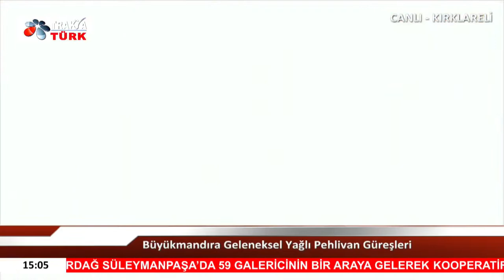98. Yıl Büyükmandıra Geleneksel Kavasoğlu ve Şamdancıbaşı İbrahim Yağlı Pehlivan Güreşleri ve At …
98. Yıl Büyükmandıra Geleneksel Kavasoğlu ve Şamdancıbaşı İbrahim Yağlı Pehlivan Güreşleri ve At Yarışları

Trakya Türk TV Kablo tv: 888
Trakya Türk TV Digiturk: 257
Trakya Türk TV TÜRKSAT 4A: F 12.265V SR 27.500 FEC 5/6